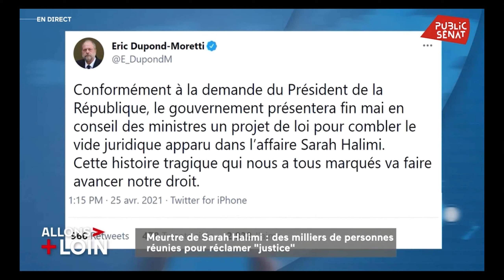Sarah Halimi, Nathalie Goulet regrette la stratégie du "coucou" menée par le gouvernement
Public Sénat - 26 avril 2021